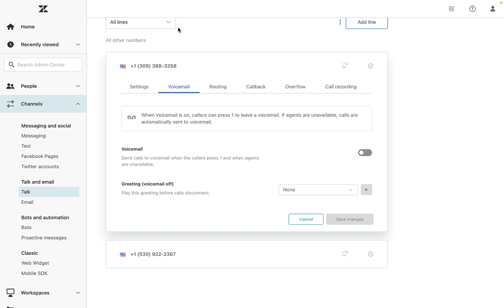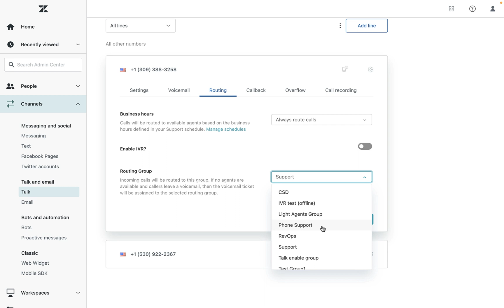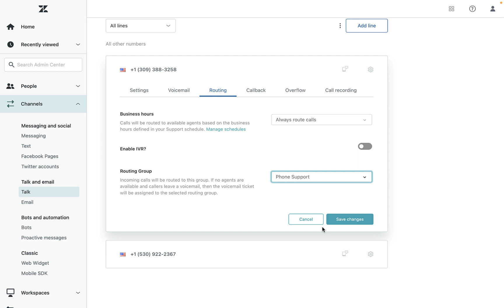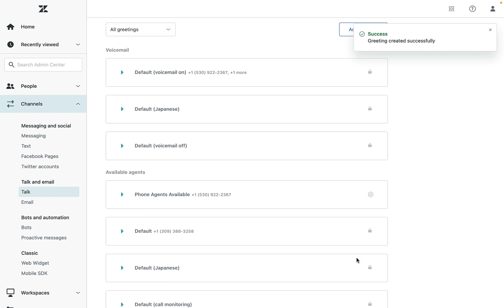How do I set up call routing in Talk?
Set up Talk call routing with groups, configure routing, and optimize greetings for a seamless customer experience.

Timestamps:
00:00 - Intro
00:12 - Agent group setup
00:31 - Talk settings
01:05 - Routing settings
01:32 - Greeting settings
02:19 - Test the setup